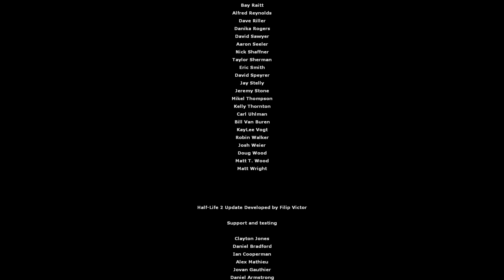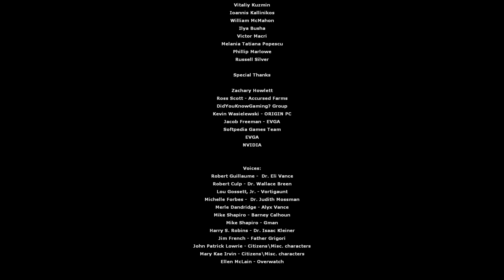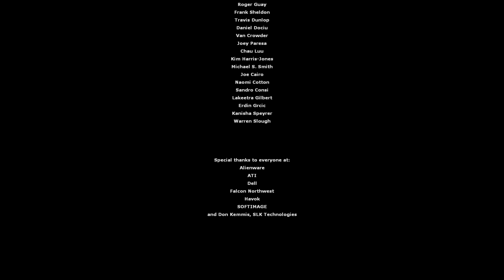Half-Life 2: Update playthrough : part 14 - ending + credits